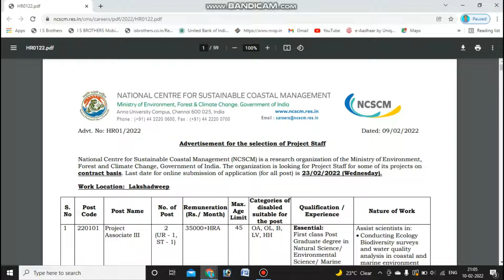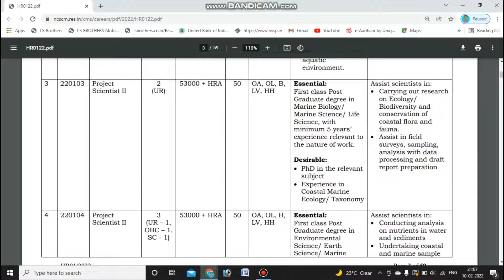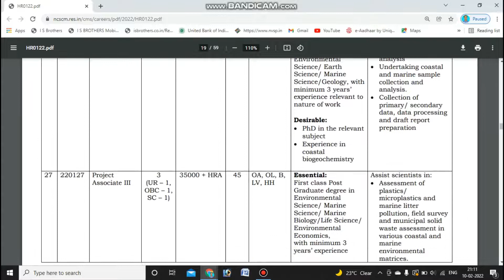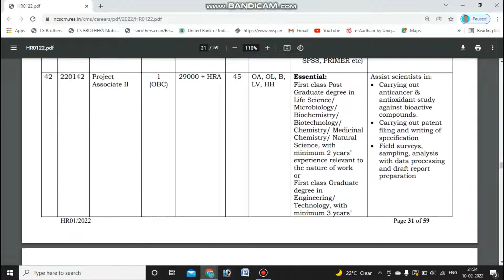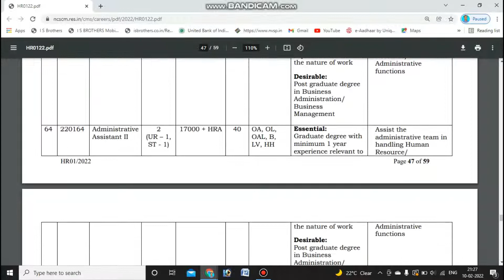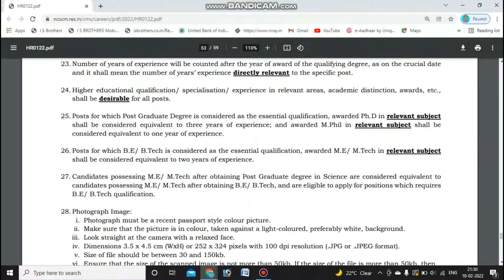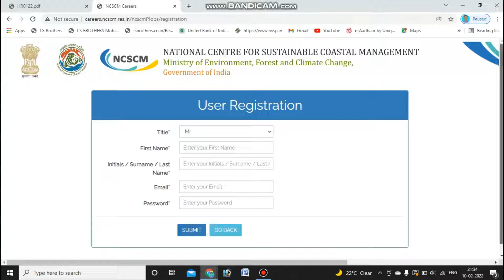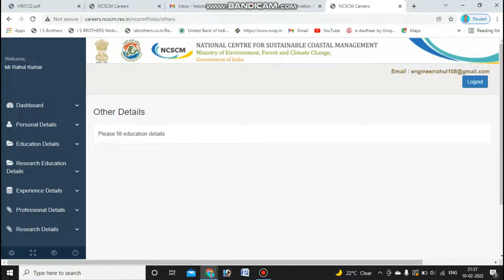Apply for Various Post Under NCSCM || MoEFCC || Job Notification 2022 || Latest Update 2022